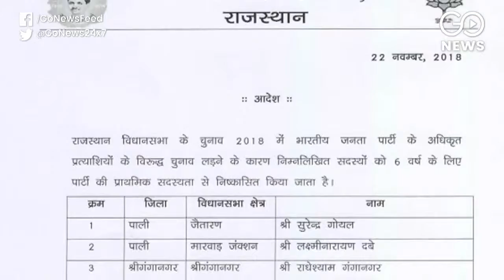Go Headlines: News In 90 Seconds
Go Headlines: Rajasthan BJP expels 11 rebels including a minister;  6 militants killed in Anantnag encounter; Mary Kom enters world boxing final